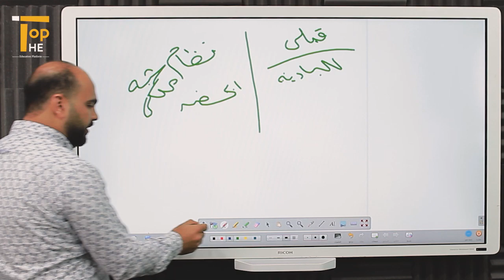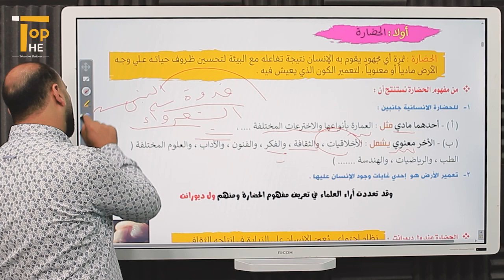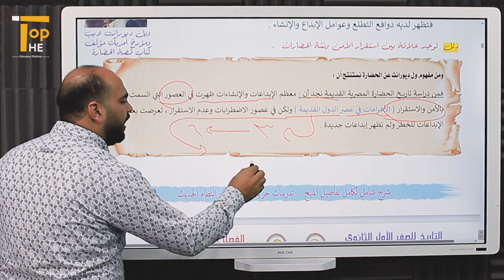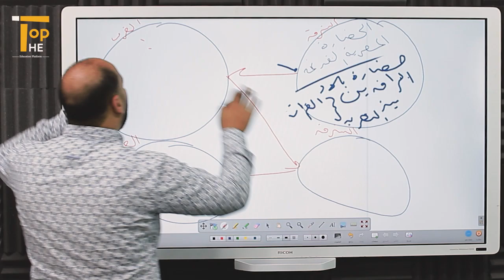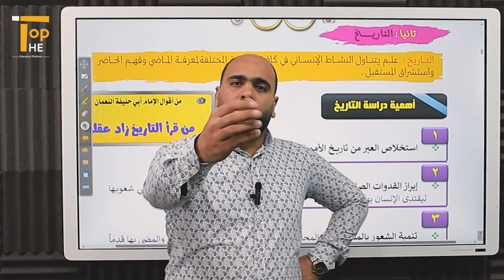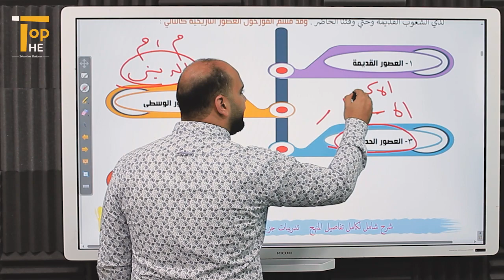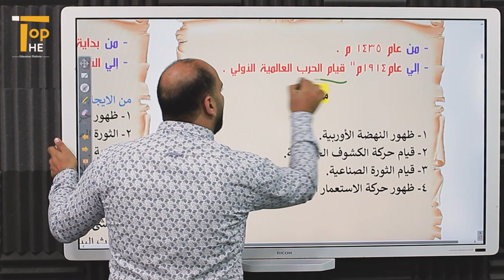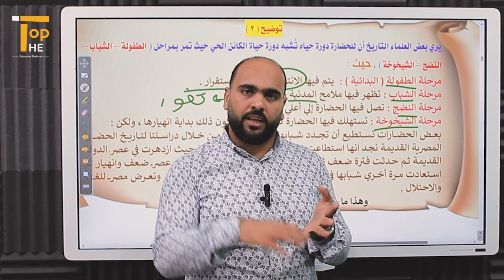(التاريخ) الحضارة والتاريخ (1ثانوي) أ/ وليد العبد منصة The Top التعليمية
🔹 لماذا علي الاشتراك في  منصة the top ؟
- لما تحتوية المنصة التعليمية رقم 1 في مصر من مميزات  :
1) توفير الوقت و الجهد للطالب و المساعدة في تخفيف الاعباء المالية عن أولياء الأمور
من خلال حصص لايف و مسجلة و كذلك نظام حضور و غياب و فيديوهات شرح لجميع المواد مع نخبة مدرسين الثانوية العامة
2)  امكانية شحن المذكرات و الماتريال العلمية
 ملخصات لجميع المواد
3) مذكرات لجميع المواد
4) اسئلة على جميع المواد
5) امتحانات على جميع المواد
6) فيديوهات تحفيزية للطلاب
7) فيديوهات نصائح لكيفية المذكرة
9) المزيد من الاشياء الاخري الرائعه ستكتشفها بنفسك